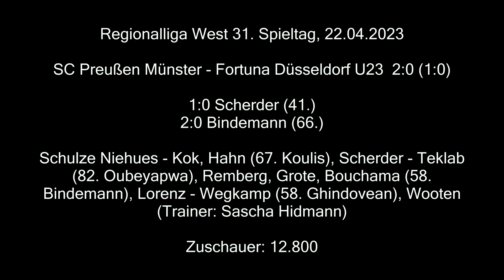Aufstieg SC Preußen Münster 2023 XXL (Finale Version)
Das Video vom Aufstiegsspiel in der finalen Version.
Geschnitten und poliert in Full HD/60p.

Ein traumhafter Tag, mein Vater nahm mich als 4-jährigen an der Hand mit ins Stadion.
Mit Borussia Münster habe ich in unserem Stadion vor 50 Leuten schon mal gekickt.
Heute erfüllte sich ein Traum, ganz dicht am Geschehen, hautnah dabei.
Großen Dank FEDE NERBLO für die Einladung zum support, es war mir eine Ehre.
Danke an Buggy für's regeln!